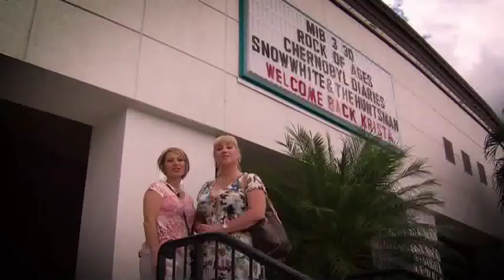Welcome Back Krista Fogelsong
Krista Fogelsong has returned to SW Florida and is now anchoring NBC2 News Today from 5a-7a plus the 11am.